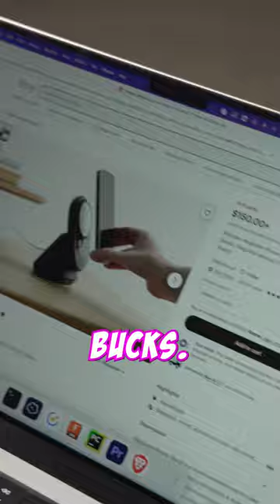Fixed Apple’s Problem With My 3D Printer